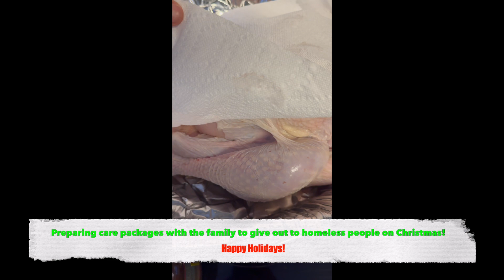Preparing care packages with my family to give out to the less fortunate on Christmas! 🙏🏾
Study groups EVERY Saturday!

DSM guide

My book to Improve self-awareness

Remember, doing AT LEAST 2 practice questions a day, helps keep the exam anxiety at BAY!!!

You’re going to PASS these exams by staying POSITIVE, PRODUCTIVE, and CONSISTENT when studying!